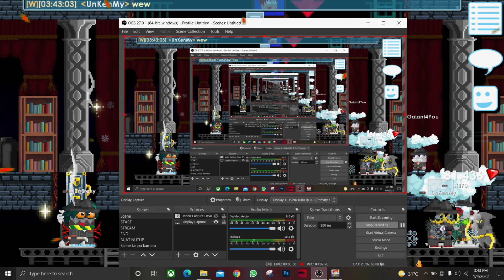COLLECT SEMUA WLS DARI VENDING WORLD RAME GW ( DARI 2 BULAN ) - Growtopia indonesia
1.) Rayman
2.) Magplant
3.) gaut
4.) masih banyak lagi